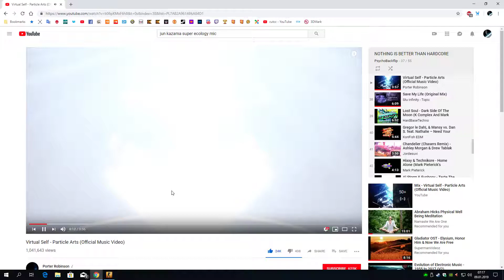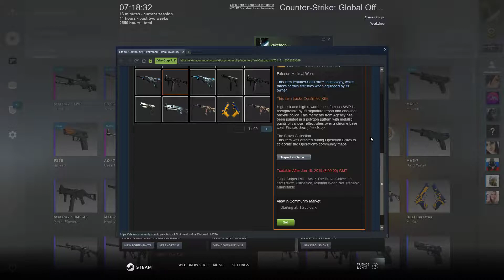[CSGO] AWP ~ Graphite [StatTrak] [MW]